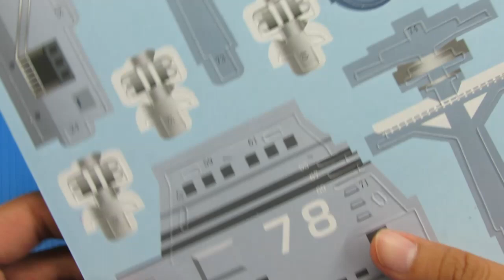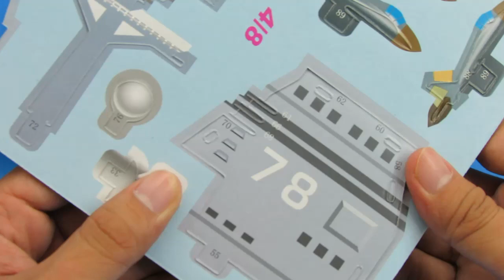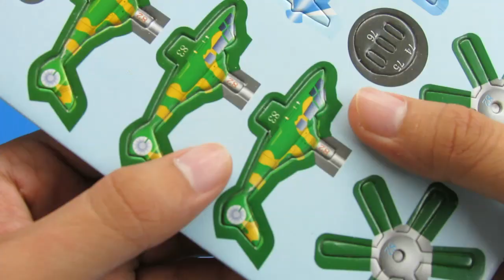USS FORD AIRCRAFT CARRIER 3D PUZZLE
A Daily Toys Videos For The Children All Around The World